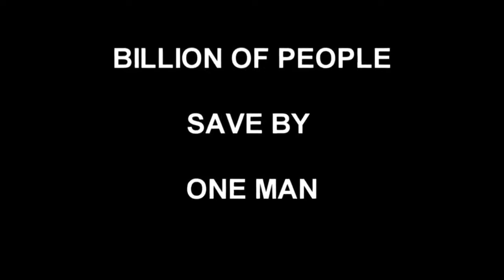🟠September 26th, 1983- The day the world almost die.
On 26 September 1983, the nuclear early-warning system of the Soviet Union reported the launch of multiple USAF Minuteman intercontinental ballistic missiles from bases in the United States. ... Investigation of the satellite warning system later determined that the system had indeed malfunctioned.